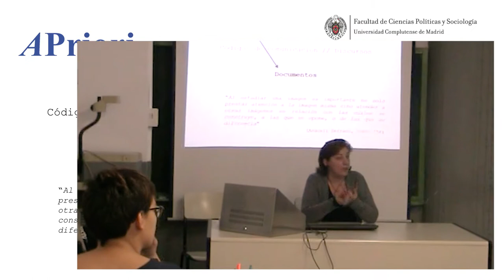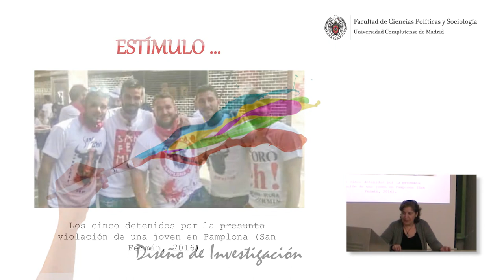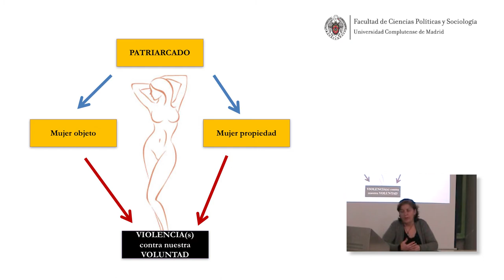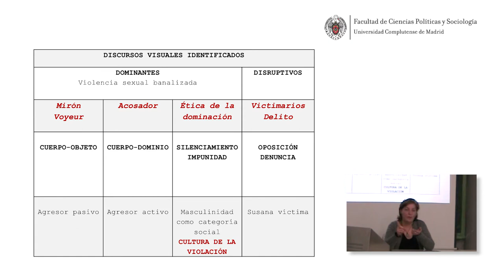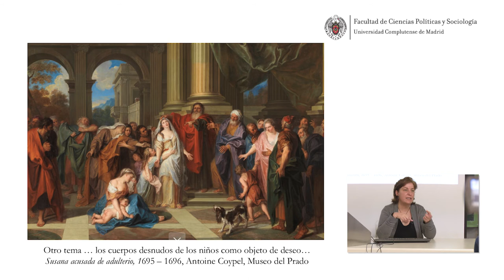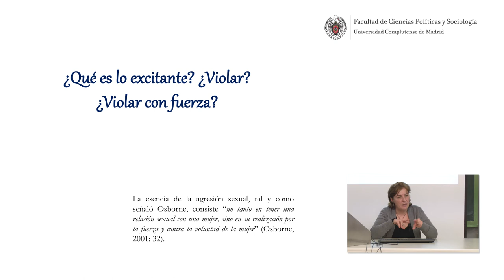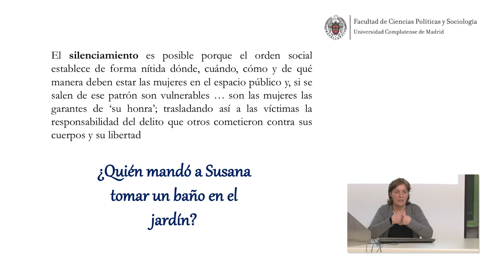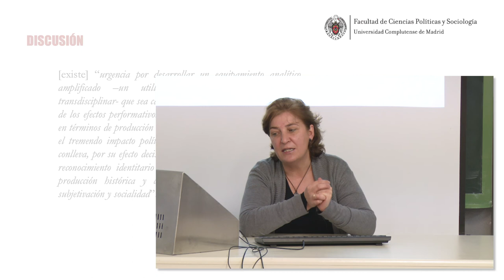Esmeralda Ballesteros Doncel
«La cultura de la violación. Explorando sus genealogías en la pintura: el caso de Susana y los viejos»

En el marco de las actividades docentes complementarias de la asignatura de Metodologías Audiovisuales, adscrita al “Master de Metodogía de la Investigación en Ciencias Sociales” –Innovaciones y Aplicaciones- (UCM), se pone a disposición de las personas interesadas estas grabaciones audiovisuales, para difundir las clases magistrales impartidas por especialistas en Análisis Visual.